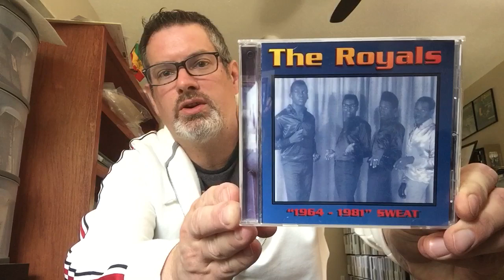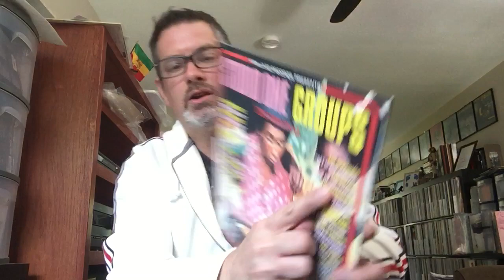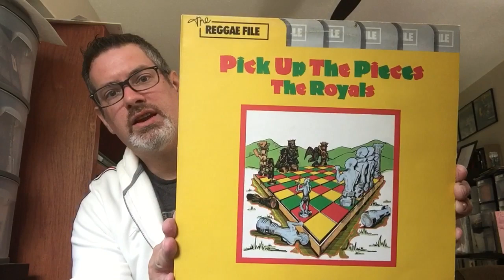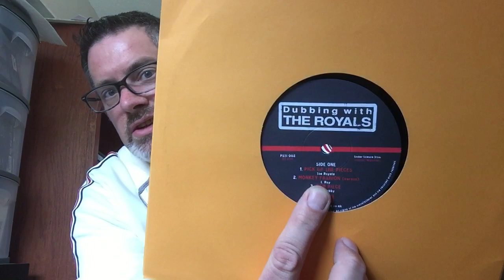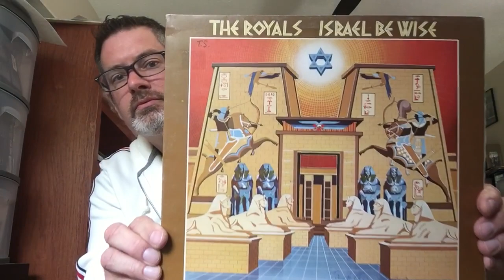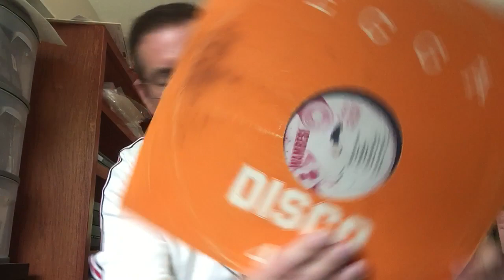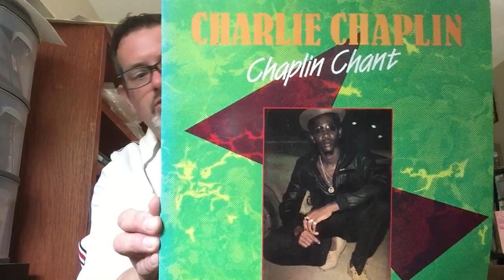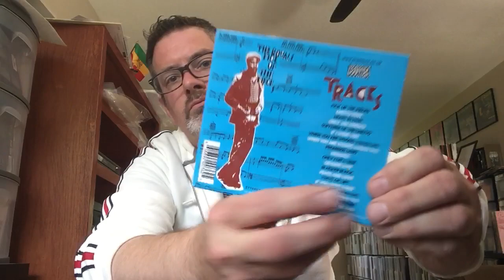Pick Up The Pieces: Roy Cousins & the Royals (Reggae Spotlight 25)